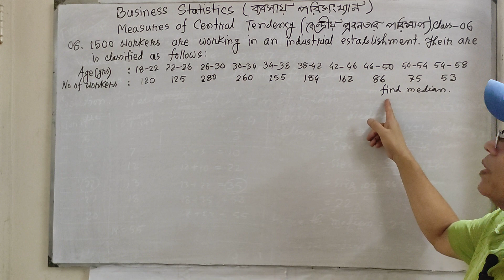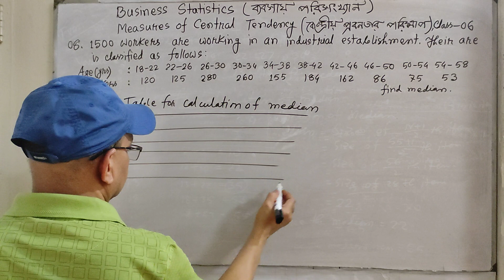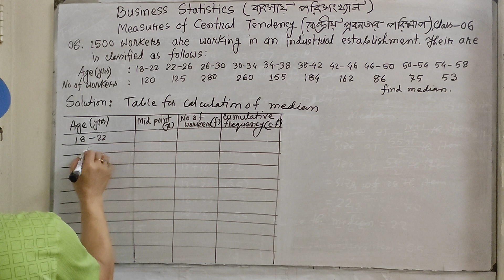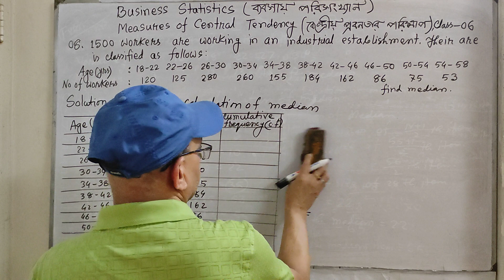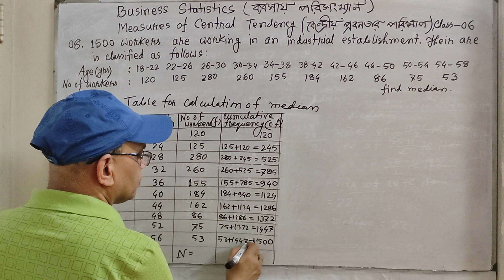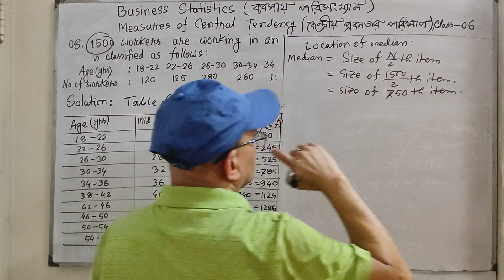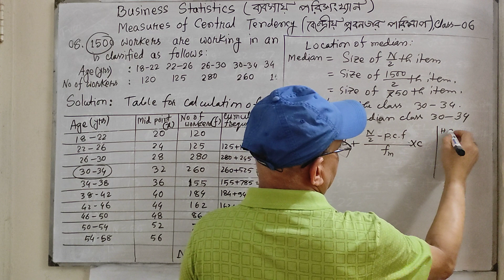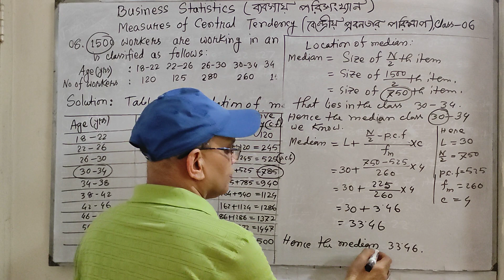Business Statistics (Measures of Central Tendency),Class-06, Prince Sir-01913518710.